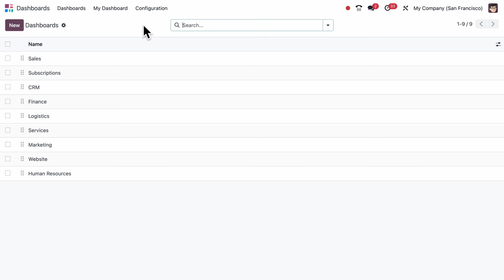Odoo Quick Tips - Add a scorecard [Dashboards]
Odoo Dashboards is the best tool to analyze your business' growth. It's free, open-source, fun, and full of great features!

Master Odoo and all its features with this series of Quick Tips!